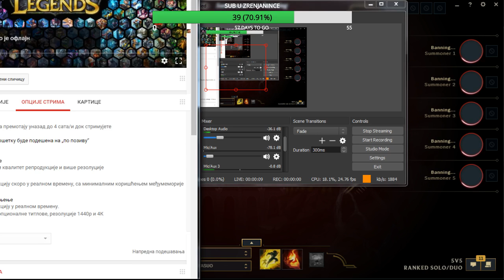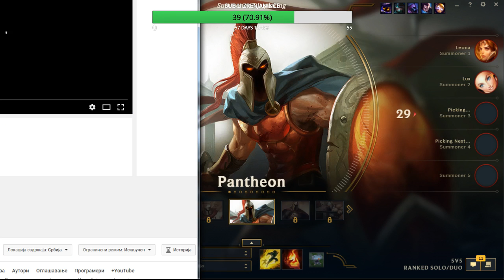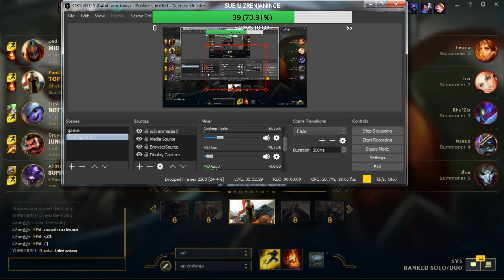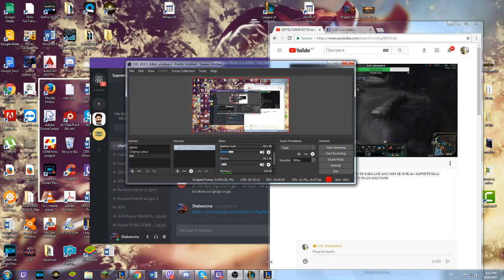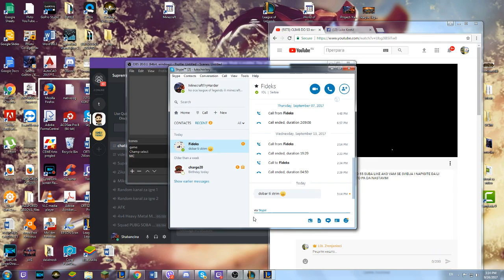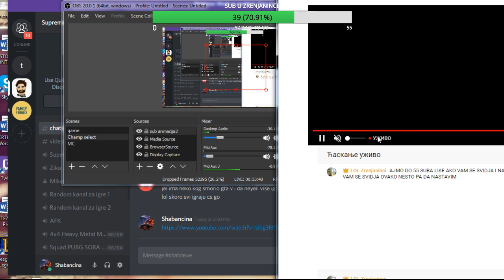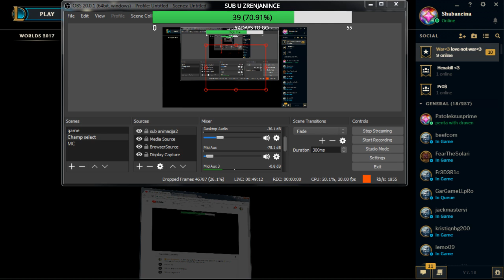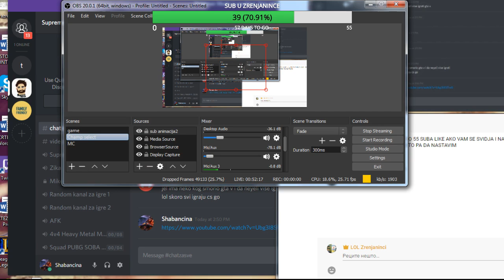CLIMB DO S3 samo jako :D